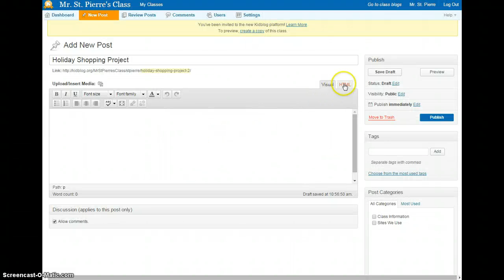Embedding a Google Slides Presentation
How to embed a Google Slides presentation into your blog.